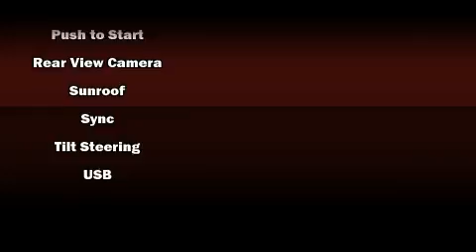2016 Toyota Corolla S Plus in Moline, IL 61265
Sexton Ford
3802 16th Street

You can expect a lot from the 2016 Toyota Corolla. This 4 door, 5 passenger sedan still has less than 15,000 miles! It features an automatic transmission, front-wheel drive, and a 1.8 liter 4 cylinder engine. Toyota paid particular attention to efficiency and practicality with the following features: 1-touch window functionality, a trip computer, front bucket seats, tilt and telescoping steering wheel, power windows, cruise control, and much more. Premium sound drives 6 speakers, providing you and your passengers a sensational audio experience. With side curtain airbags supplementing the rest of the safety network, you can be assured that you and your passengers will experience top-tier protection. Our aim is to provide our customers with the best prices and service at all times. Stop by our dealership or give us a call for more information.